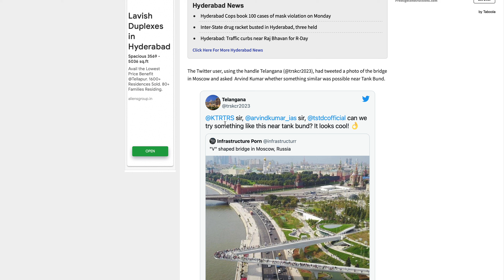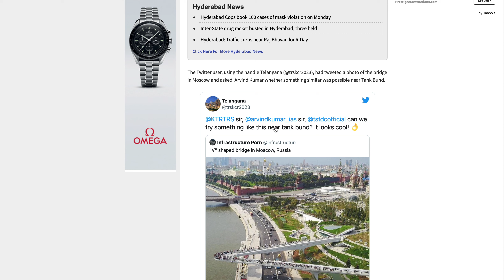Moscow model bridge jutting into HussainSagar to come up soon